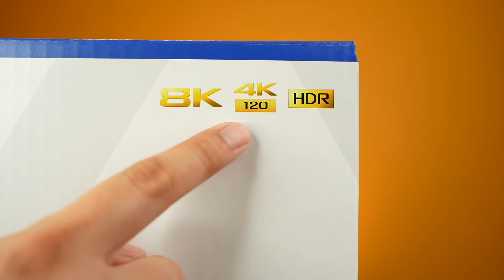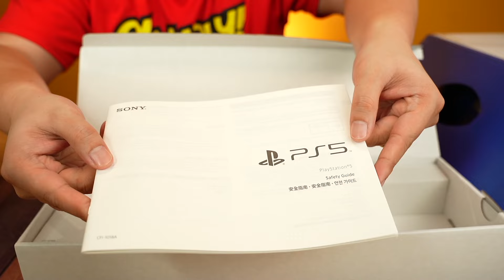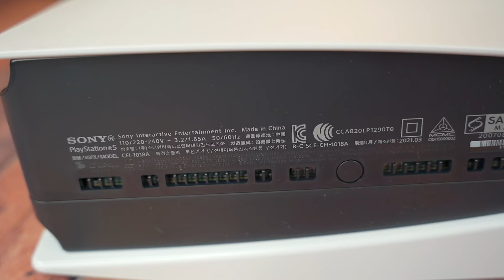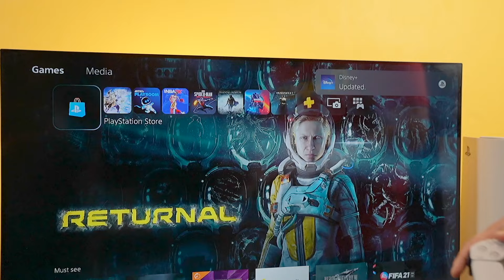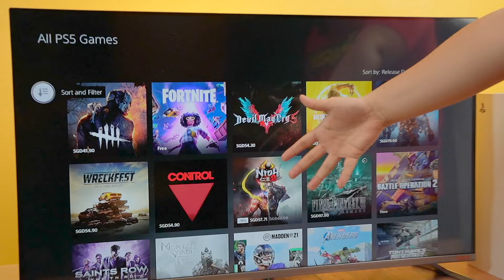PLAYSTATION 5 UNBOXING - SINUWERTE AKO DITO!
The Playstation 5 is a hard find in the Philippines. Prices of the ps5 are just incredibly high. It's a good thing Shang found a store to buy the most affordable playstation 5 in town.